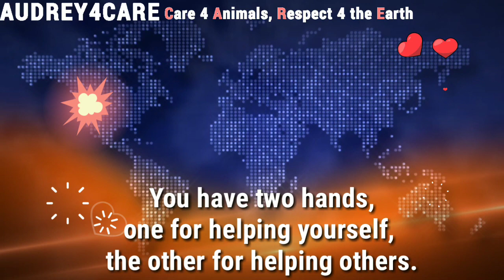Amur Leopards | Endangered Animals | Best Environmetal Science Learning Videos 4 Kids